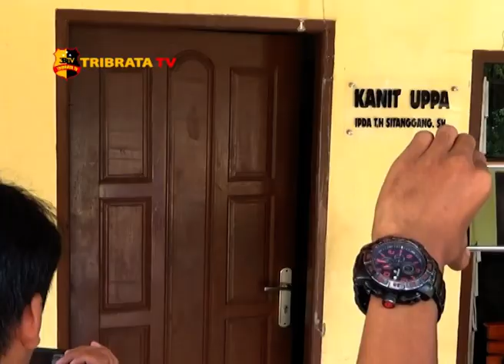POLRES PEMATANGSIANTAR TANGKAP REMAJA PELAKU TEROR BOM